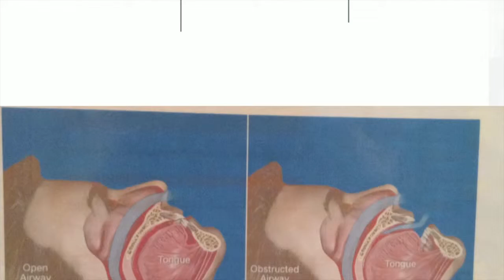Your Mouth is the Door to Your Health by Dr. Tammy Balatgek, General Dentist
Introduction of the new series "Your mouth is the Door to Your Health" by Dr. Tammy Balatgek General Dentist, from the Center for TMJ & Sleep Disorders, LLC